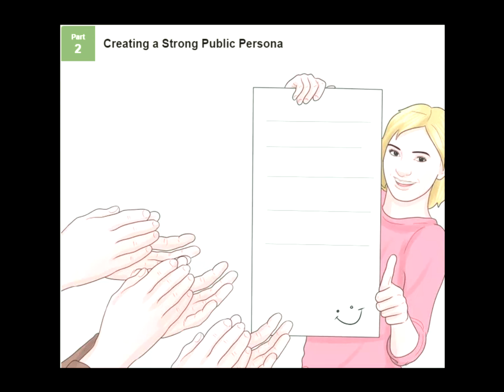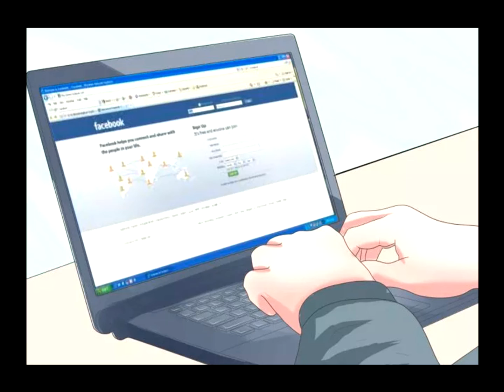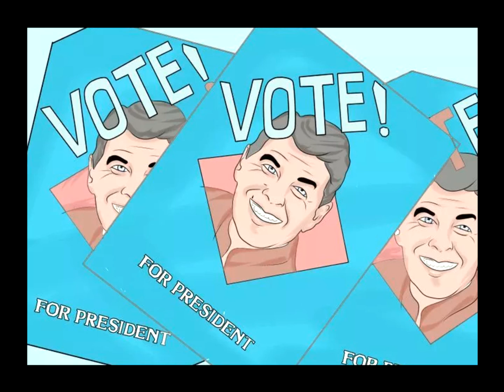how to become a successful politician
Politics can be a challenging and rewarding profession, where you potentially have the power as an elected official to make a difference in your community. To be an effective politician, you will need to combine hard work with smart choices. You will also need to focus on running a successful campaign for office so you can end up in a position of influence and represent voters on a local or national level